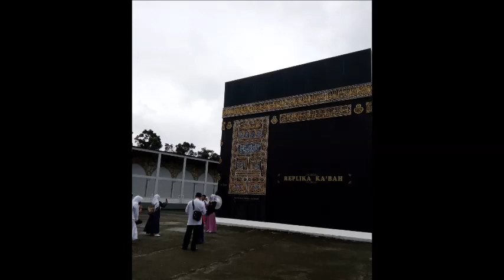Sejarah Qurban Nabi Ibrahim dan Nabi Ismail